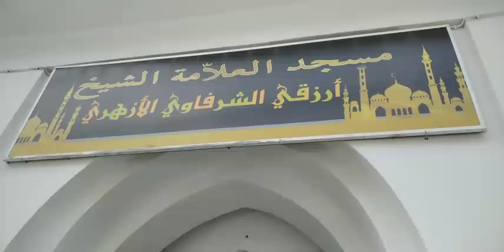tiziouzou un chrétien de nationalité française ce converti en islam